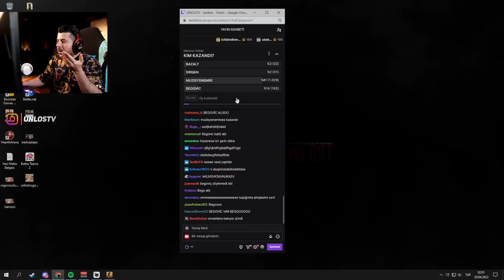UNLOST YETENEKSİZ SİZSİNİZ FULL BÖLÜM 2023